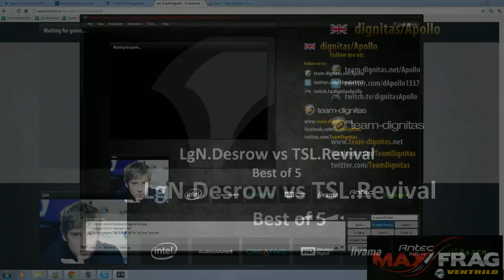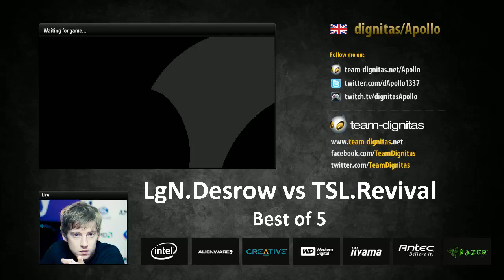Showmatch - LgNDesRow vs TSL.Revival g1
Best of 5 Showmatch between Desrow and TSL.Revival!!